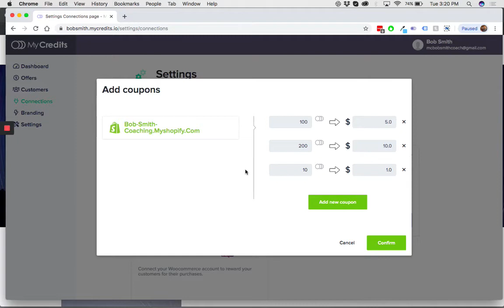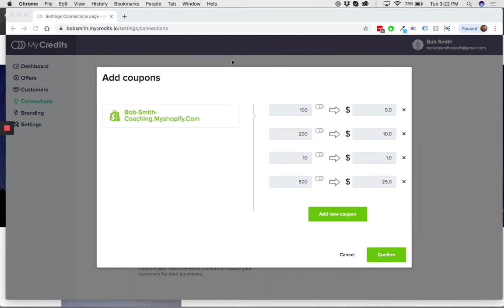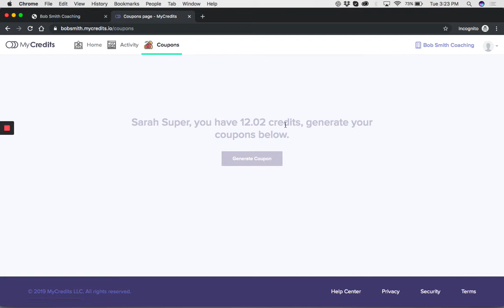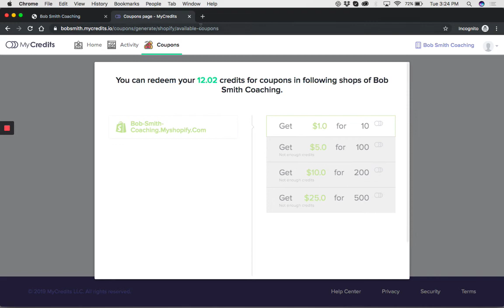How to Setup Shopify Coupons in MyCredits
Watch this video to learn how to setup shopify coupons in MyCredits. There is no need to setup anything in shopify.

Learn more by visiting MyCredits.com